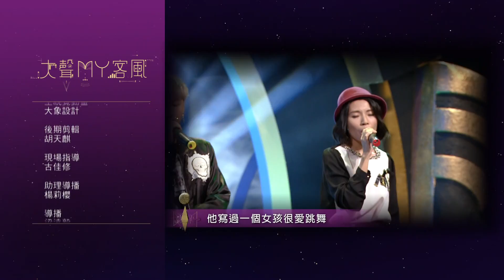《大聲MY客風》EP15：客家才女--曾雅君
客語金曲歌后--曾雅君，堅持母語創作的夢想之路
客家愛黛兒--吉那，歌唱實力展現震撼全場
客家嘻哈小子--聖代，freestyle 精彩母語rap唱給你聽

曲目
1.走人/曾雅君
2. 花巷/曾雅君
3. 天光/吉那
4. 日頭花/吉那＋曾雅君
5. 沒透氣/ 聖代
6. someday morning/ 曾雅君＋聖代